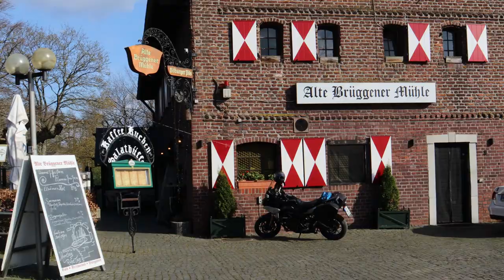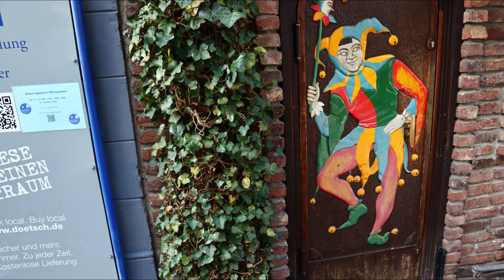Von Brüggen durch das NSG Elmter Schwalmbruch (Niederrhein)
Am schönen Niederrhein.
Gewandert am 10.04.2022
Eine Gruppenwanderung im
Naturschutzgebiet Elmter-Schwalmbruch.
Brügge am Niederrhein.
Von Brügge bis zur Niederländischen Grenze.
Strecke aufgenommen mit Komoot-App.